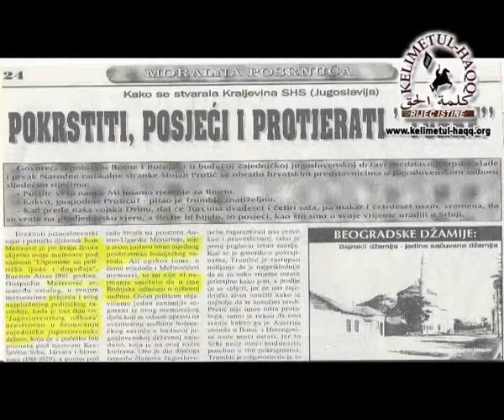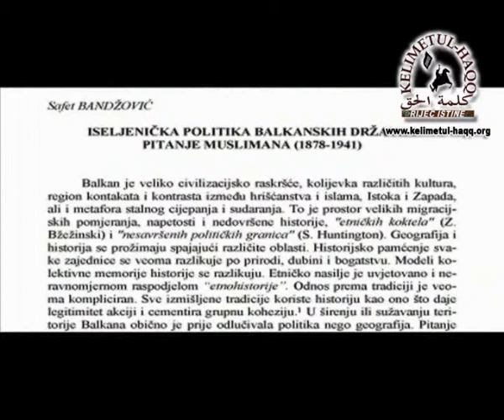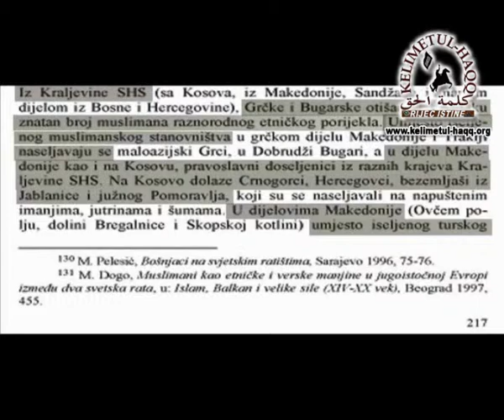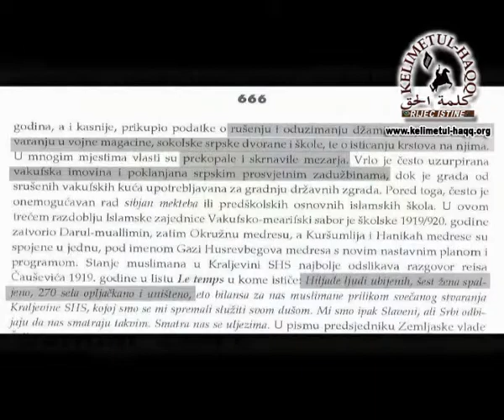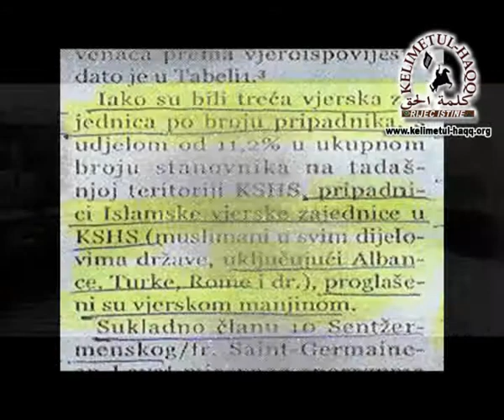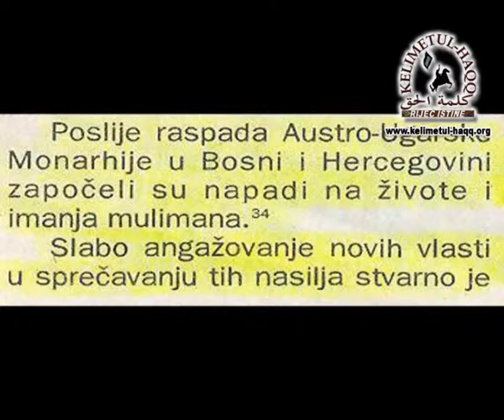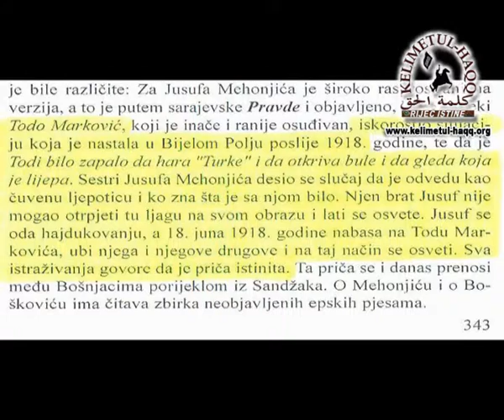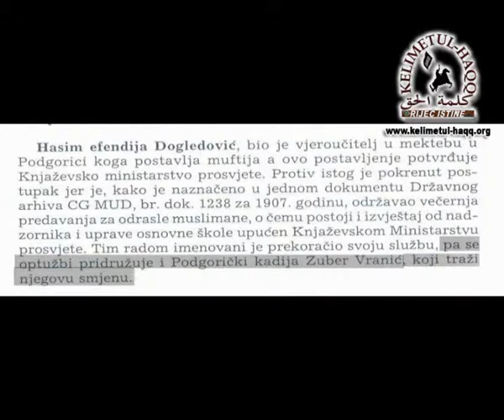11) PRAVO LICE (NE)ISLAMSKE ZAJEDNICE 11. EPIZODA